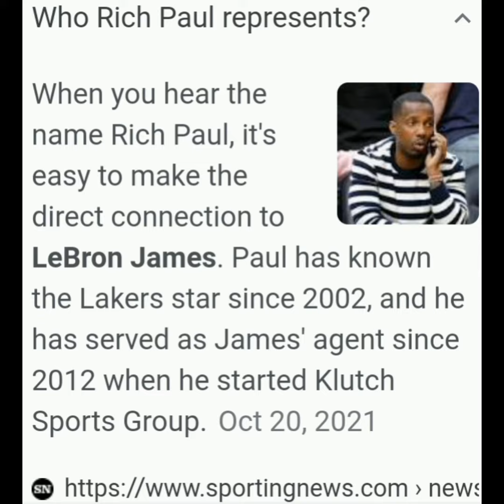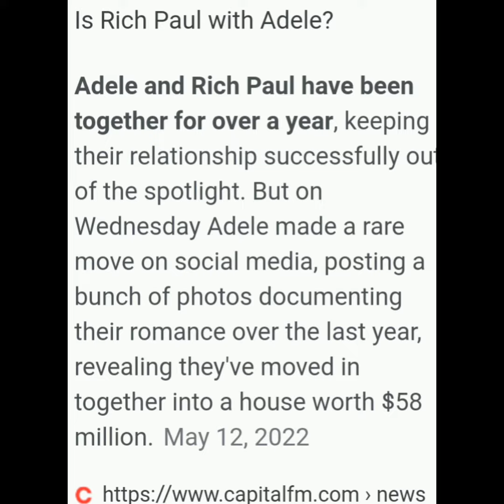Adele& Her Boo Rich Paul: Love is Love!